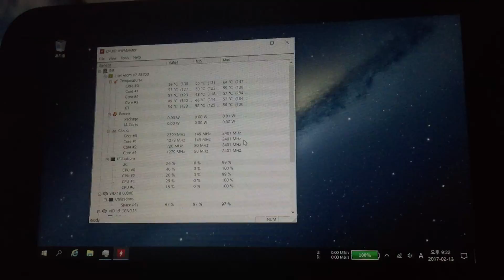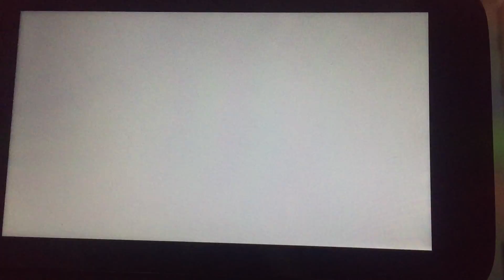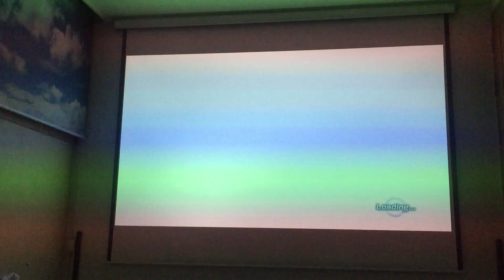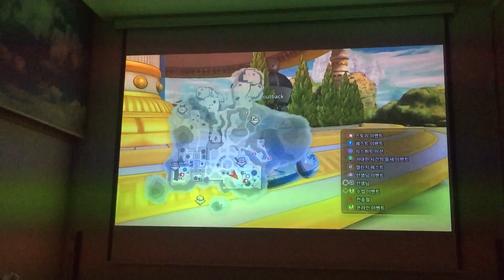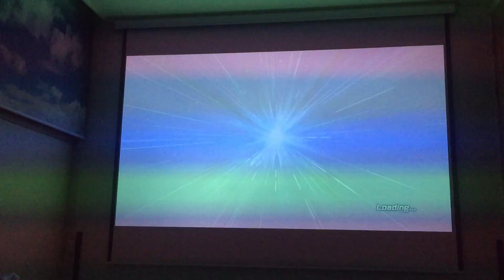GPD WIN DRAGON BALL XENOVERSE 2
120 inth beam projector

HDMI